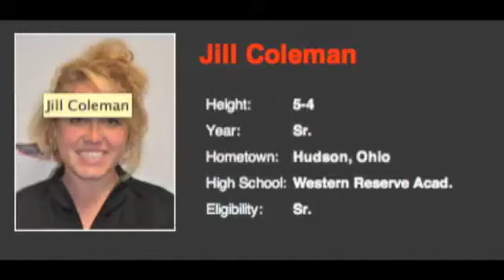on the spot with...jill coleman